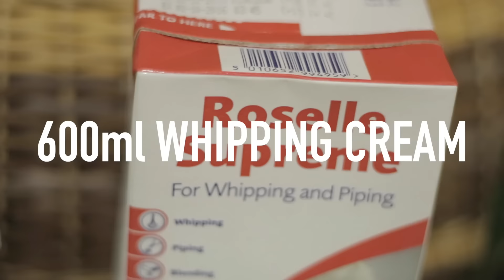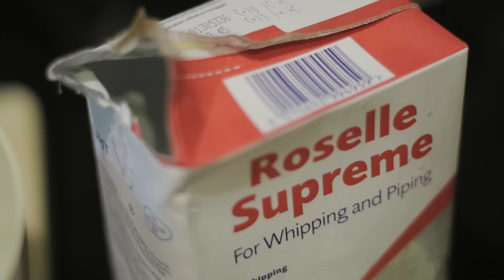GW BIKIN ICE CREAM DARI NOL! BOOM!